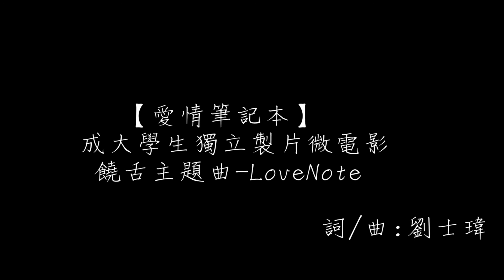【愛情筆記本】饒舌主題曲-LoveNote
詞/曲:劉士瑋

猶豫是否該動筆寫下那名字
付出的代價到底是否值得一試
原本空蕩蕩的白紙 多了多少字
純潔的靈魂被吞噬 日復一日
這本筆記 留下了多少字跡
代表了哪些事跡 或許太刺激
心中的那把火 讓人窒息
燃燒得快要連自己都不自己

沉浸在虛幻的幸福裡
是夢 還是現實早就分不清
那是甜蜜 又或者一場騙局
難以直視自己的那顆心
居然越陷越深 我無法自拔
當我回過神 早已滿頭的白髮
是否能夠回頭重踩那步伐
一切都回到那時候的初衷吧
(副歌)
那不是愛情的真諦 已被扭曲
如此繼續 不會留存任何回憶
一切都 成了空氣 只是夢境
沒有結局 遺留下來只剩空虛